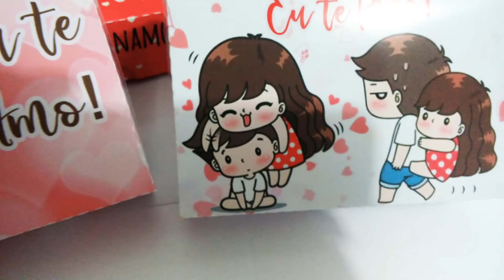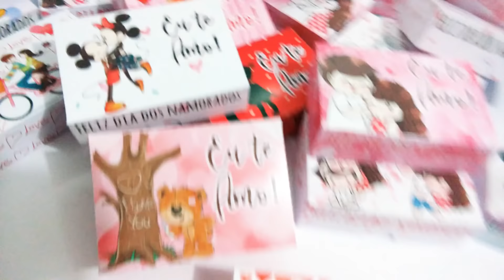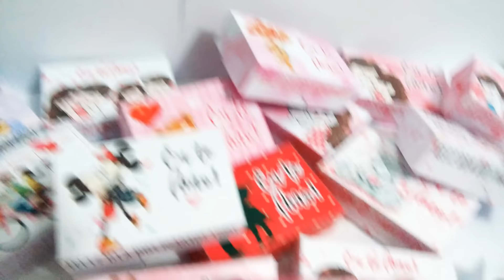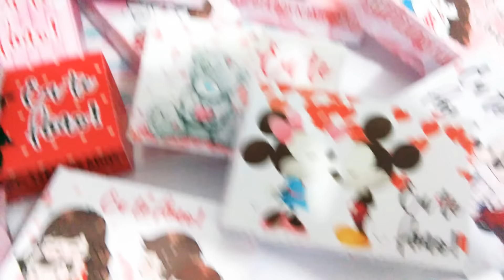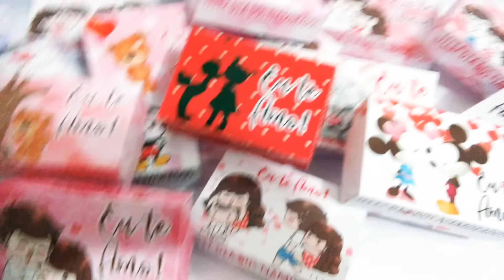Caixinha dia dos namorados - Molde Grátis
Para quem quiser compra o molde e fazer a sua própria caixinha acessem o link e receba primeiro as 18 artes de brinde
Disponibilizando mais uma vez, por favor respeitem e nao compartilhem os moldes